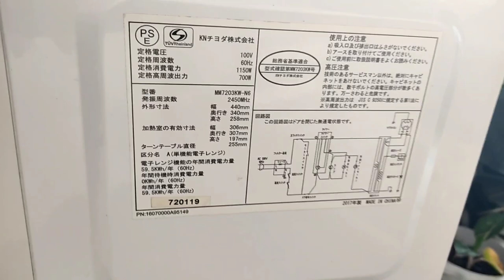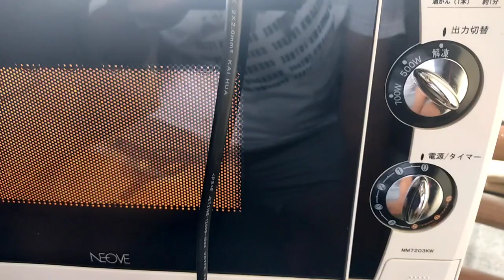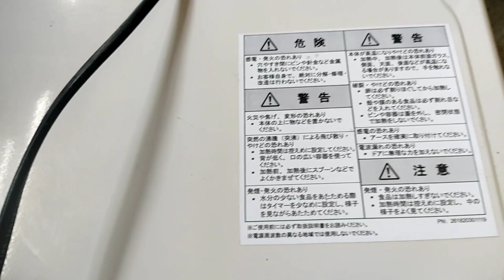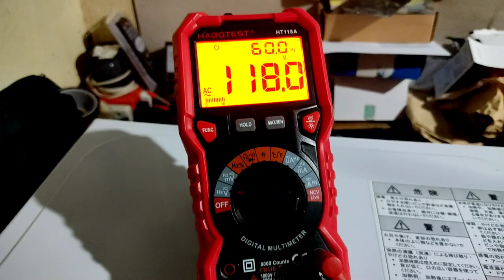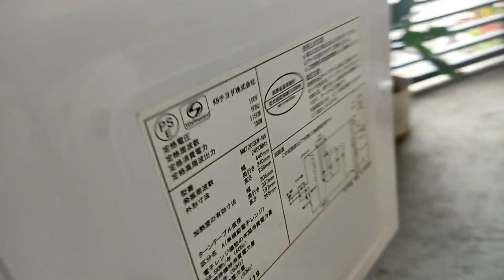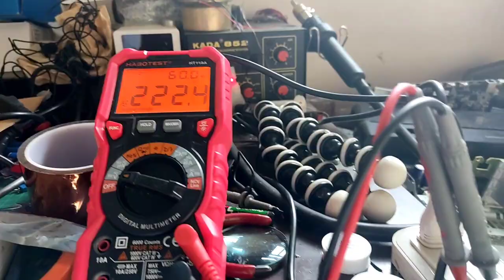JAPAN MICROWAVE OVEN HOW TO CONVERT 110V TO 220V WITHOUT USING TRANSFORMER